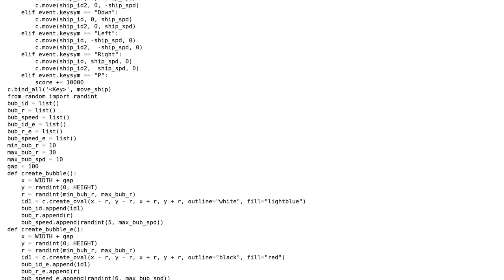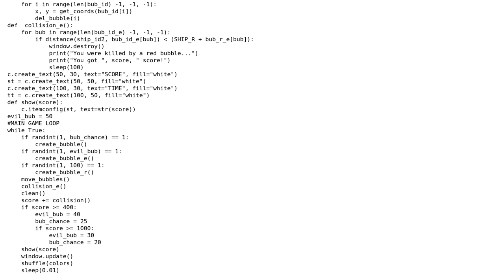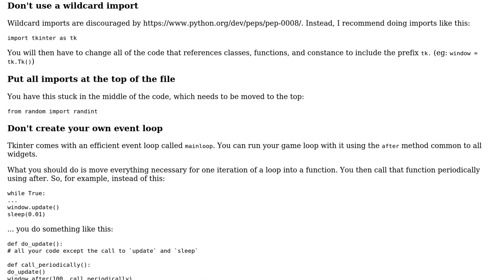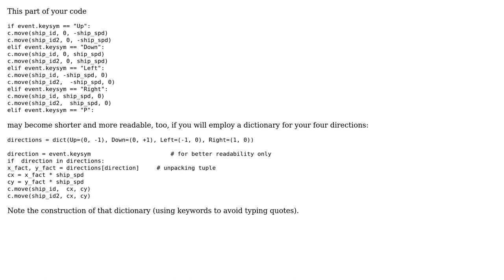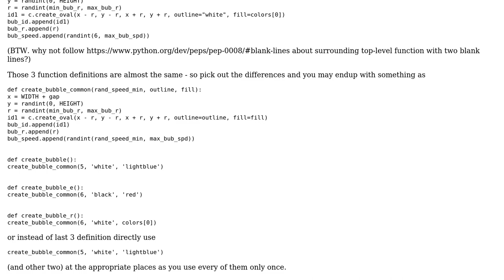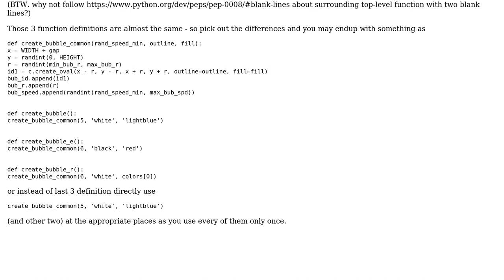Code Review: Python Tkinter game, "Bubble, Blaster" (4 Solutions!!)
Code Review: Python Tkinter game, "Bubble, Blaster"

With thanks & praise to God, and with thanks to the many people who have made this project possible! | Content (except music & images) licensed under CC BY-SA | Music | Images & others | With thanks to user mdfst13 user MarianD user Bryan Oakley user Bloxy Craft user 200_success and the Stack Exchange Network Trademarks are property of their respective owners. You are responsible for your own actions.